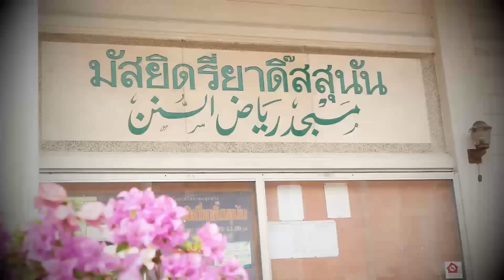AH 3731 ตัฟซีรกุรอ่าน “ซูเราะฮฺ อัล-มุอฺมินูน”ครั้งที่ 11 โดย อาจารย์ยูซุฟ พงกาวี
08.07.66 @  มัสยิดรี่ยาดิ๊สสุนัน (ตลาดแก้ว) นนทบุรี

Tel & Line iD :
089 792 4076 (ดาวุด)
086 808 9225 (อับดุลการีม)
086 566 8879 (อนัส)
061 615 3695 (มุสตอฟา)
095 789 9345 (อามีน)
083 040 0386 (ฟูอาด)